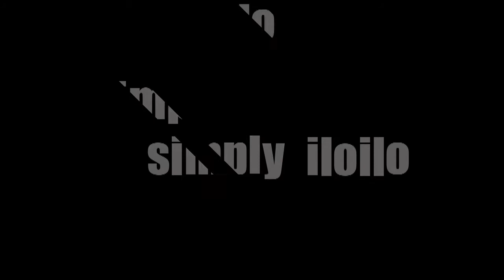Downfall - Push Me Performance [IRC The Gathering]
[[[[ CLICK SEE MORE FOR THE COMPLETE LINK LIST ]]]]
THE GATHERING Iloilo Rock Community Album Launch [Trailer]